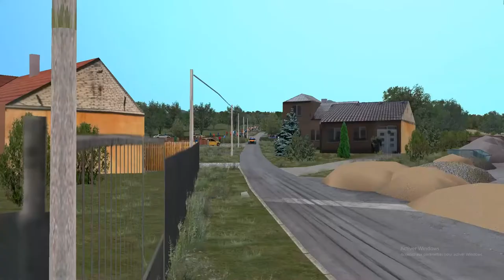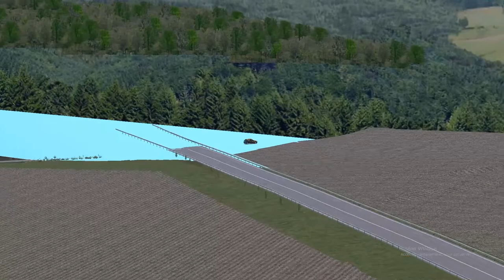Richard Burns Rally Banov Okruh (New Stage!) Peugeot 208 Rally 4 (Replay)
New Stage ''Banov Okruh'' CZ
2 bonus lap for fun
thrustmaster Tx,Wheels Sparco rally,T3PA  PRO,Shifter TH8A,Tss handbrake